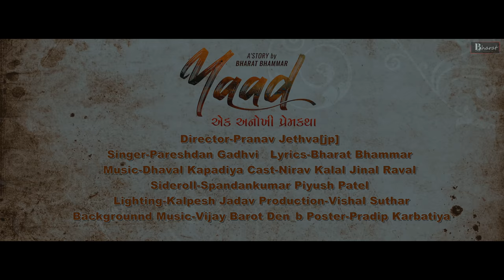Yaad || PareshDan Gadhvi || New Gujarati song 2022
♪ Bharat Bhammar Presents
♪ Title :  Yaad
♪ Singer ; Pareshdan Gadhvi
♪ Lyrics : Bharat Bhammar
♪ Director : Pranav jethava (JP)
♪ Cast: Nirav kalal, Jinal Raval
♪ D.o.p : Bhavdip Desai
♪ Editing : Dipak makawana
♪ BackgroundMusic : Vijay Barot
♪ Poster Design : Pradip Karbatiya
♪ Makeup : Sagar
♪ Lighting : Kalpesh Jadav
♪ Production : Vishal Suthar
♪ Sideroll : Piyush Patel,